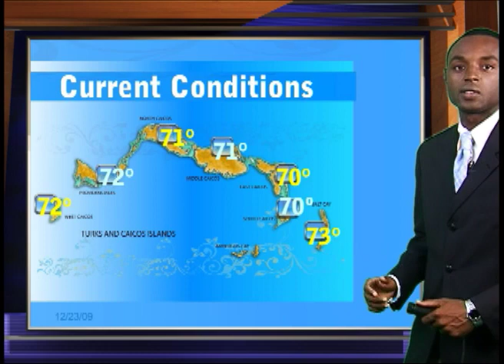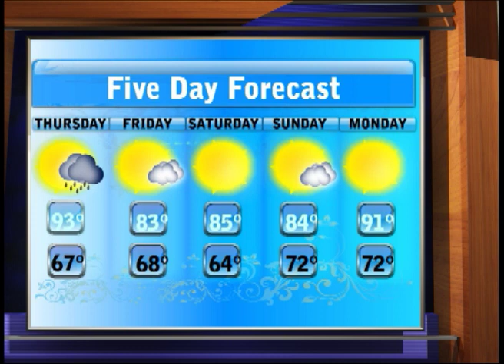1223 Louis Weather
1223 Louis Weather